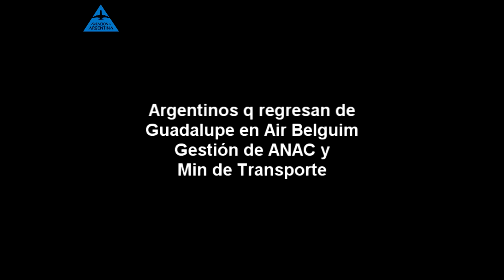Argentinos de regreso por Air Belguim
vuelo gestionado por ANAC, y Min de Transporte